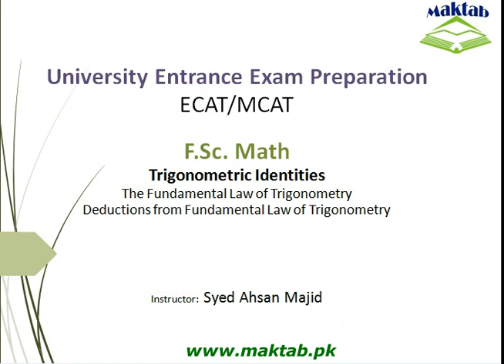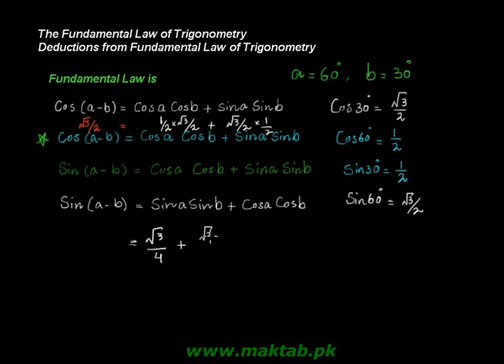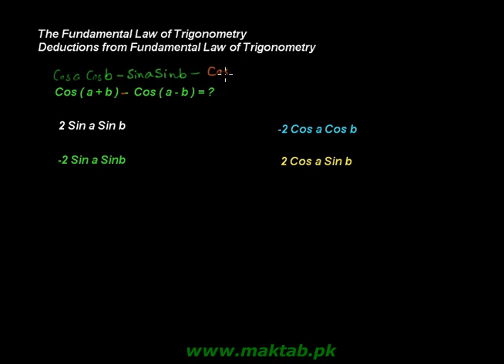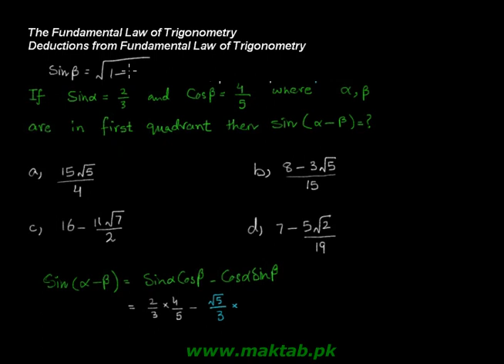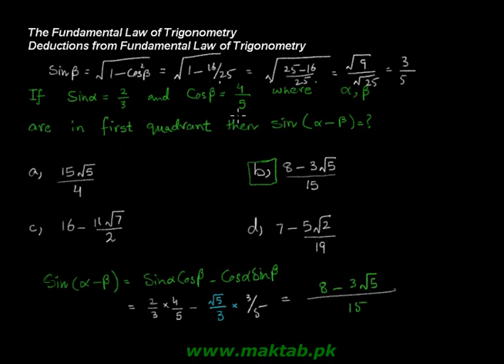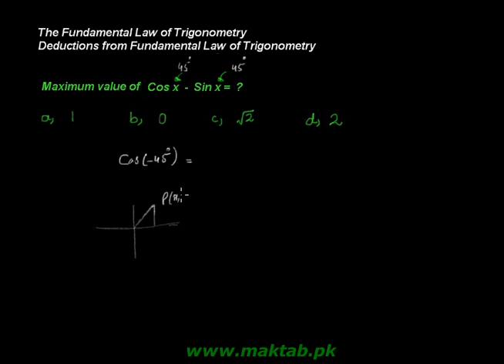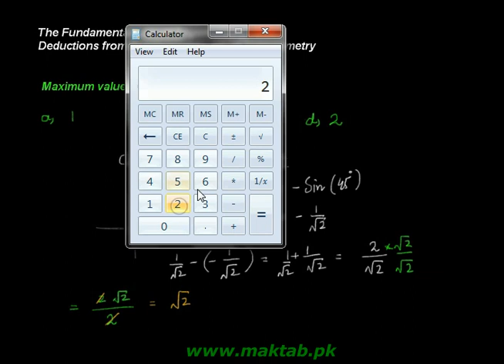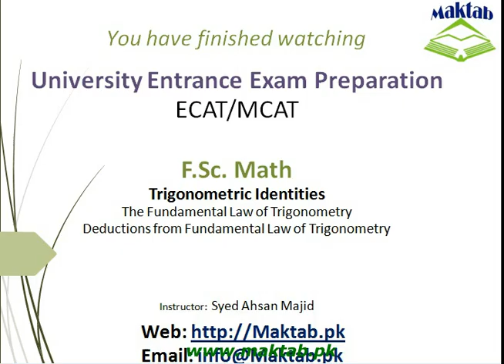Exam prep F.Sc Math LEC1: Trigonometric Identities Sum and Difference of Anglesnce of Angles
This video lecture covers: Trigonometric Identities Sum and Difference of Angles. It further discusses the fundamental law of trigonometry and some special and important deductions through these laws. This video lecture facilitates preparation of F.Sc. Math for Engineering Entry Test (ECAT) and for exam preparation. Find more E-Learning material and educational video lectures in Urdu at maktab.pk. These videos are free to use for promotional and commercial purpose by keeping the credits to Maktab